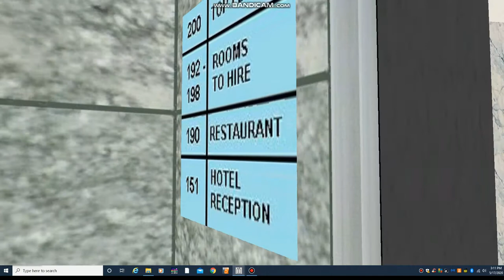Mitsubishi Elevators More Floors At Modernham Towers In Skyscrapersim